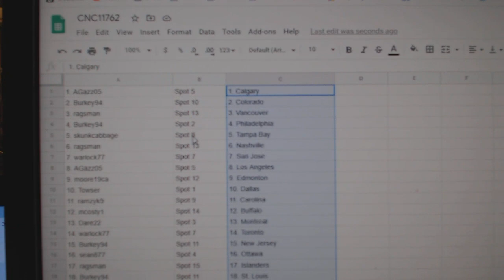Team Randoms - C&C GB #11,762